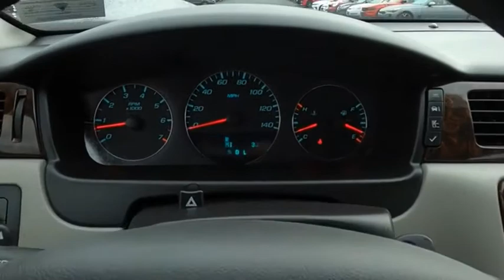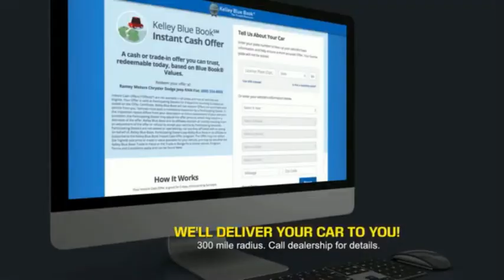2014 Chevrolet Impala Limited Princeton WV 1-211816B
2014 Chevrolet Impala Limited LT Fleet

Ramey Motors
127 Frazier Dr